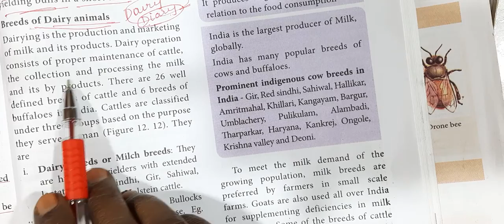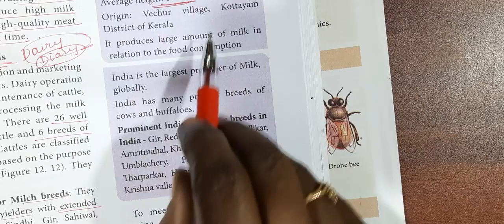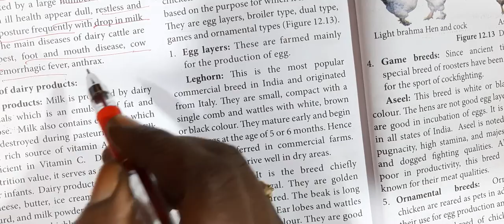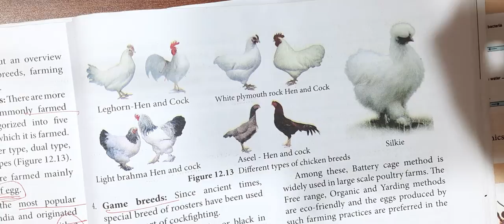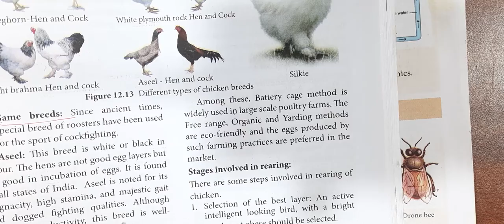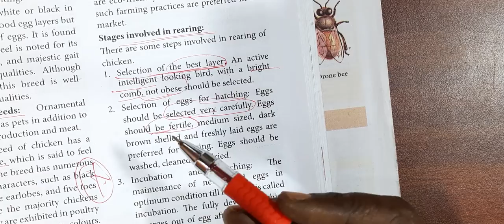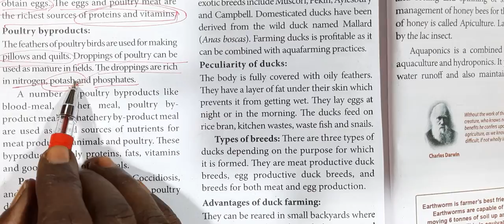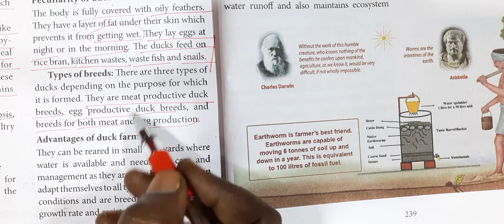Std Xl Zoo Chapter 12Trends in Economic Zoology Dairy/Poultry/Duck Rearing